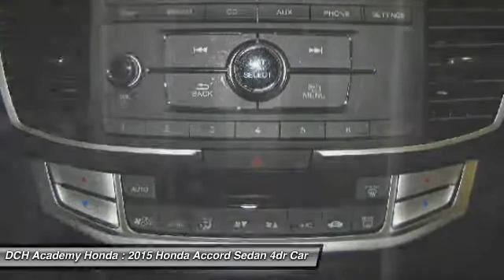2015 Honda Accord Sedan AH53006